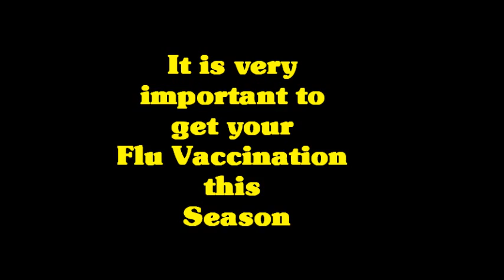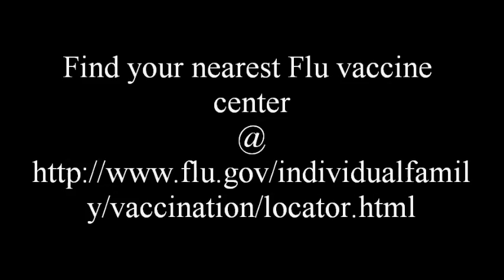DMCflushot.wmv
The Delta Medical Center of Memphis' "Delta Dietary Rappers" teaching everyone about getting a your flu shot